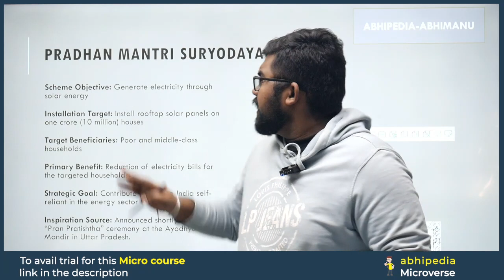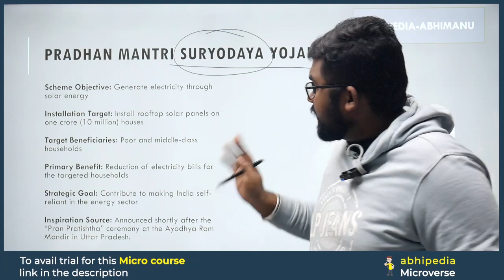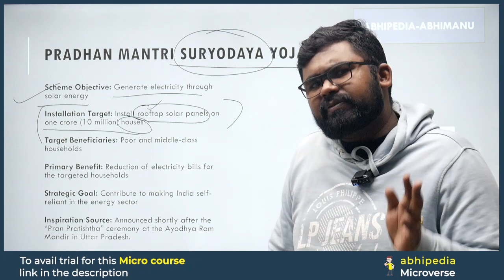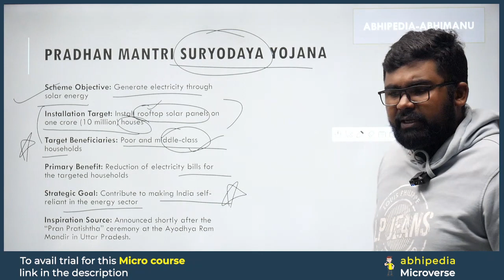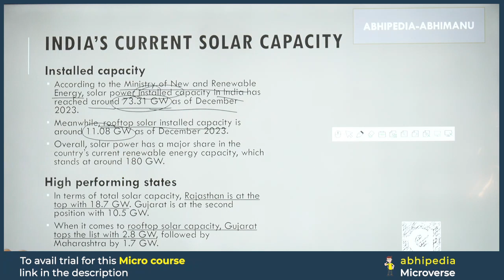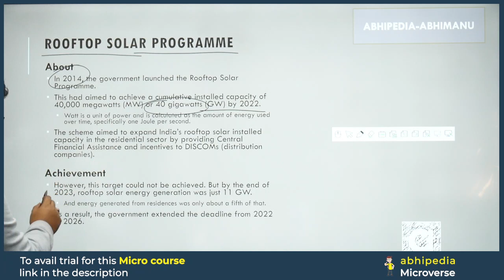To The Point Current Affairs: Pradhan Mantri Suryodaya Yojana | UPSC Current Affairs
Stay ahead in UPSC preparation with the concise "To The Point" series by Abhi! 🦢 In this video, we unravel the details about Pradhan Mantri Suryodaya Yojana,offering focused information to keep you updated on the latest current affairs.